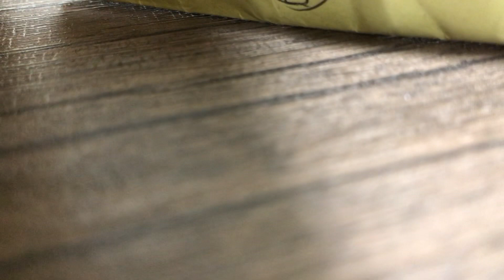2023年4月4日ブルペン3